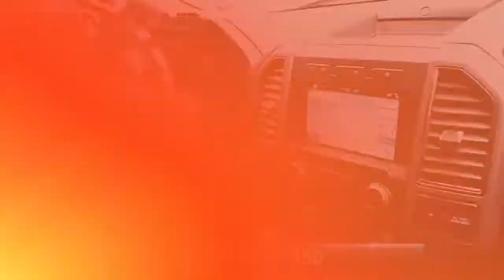Used 2018 Ford F-150 Raptor, Edison, NJ 57218A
Excellent Condition, GREAT MILES 41,409! Raptor trim. WAS $59,995, $2,800 below J.D. Power Retail! Nav System, Moonroof, Hitch, Turbo Charged Engine, 4x4, Aluminum Wheels, Bed Liner, WHEELS: 17" CAST ALUMINUM, TWIN PANEL MOONROOFKEY FEATURES INCLUDE4x4, Turbocharged, Trailer Hitch. Running Boards, Electronic Stability Control, Tire Pressure Monitoring System.OPTION PACKAGESEQUIPMENT GROUP 802A LUXURY Radio: B&O Play Premium Audio System, single-CD, HD Radio and SiriusXM radio, Note: When ordered w/voice-activated navigation system (50N) SiriusXM Traffic and Travel Link includes a, SiriusXM Traffic and Travel Link service is not available in Alaska or Hawaii, SiriusXM audio and data services each require a subscription sold separately, or as a package, by Sirius XM Radio Inc, If you decide to continue service after your trial, the subscription plan you choose will automatically renew thereafter and you will be charged according to your chosen payment method at then-current rates, Fees and taxes apply, To cancel you must call SiriusXM at 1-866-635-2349, See SiriusXM Customer Agreement for complete terms All fees, RAPTOR TECHNOLOGY PACKAGE Auto High Beam, rain sensing wipers, Lane-Keeping System, lane departure warning, Adaptive Cruise Control w/Collision Mitigation, TWIN PANEL MOONROOF, SPRAY-IN BEDLINER (PRE-INSTALLED) Custom Accessory, SECOND-ROW HEATED SEATS, WHEELS: 17" CAST ALUMINUM same spare (STD), TRANSMISSION: ELECTRONIC 10-SPEED AUTOMATIC terrain management modes: normal/baja/rock crawl/sport/mud-sand/wet-snow and tow-haul mode (STD). Non-Smoker vehicleEXPERTS CONCLUDE"The brake pedal feels reassuringly firm and easy to modulate in everyday drivingAFFORDABLEReduced from $59,995. This F-150 is priced $2,800 below J.D. Power Retail.Pricing analysis performed on 4/14/2021. Horsepower calculations based on trim engine configuration. Please confirm the accuracy of the included equipment by calling us prior to purchase.

[RLVID:6374:18a59027085f24a3:f0758534c7763d88:1]